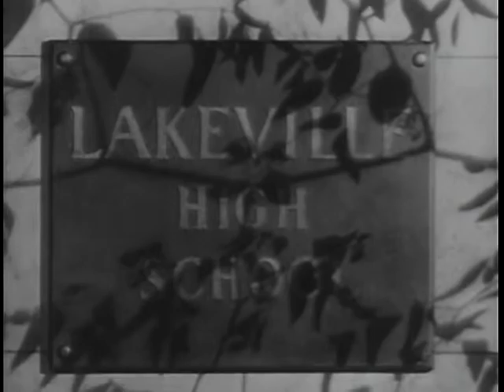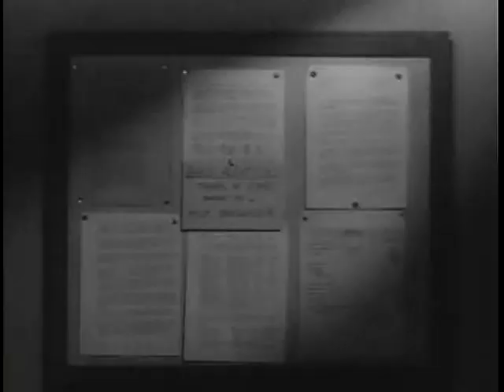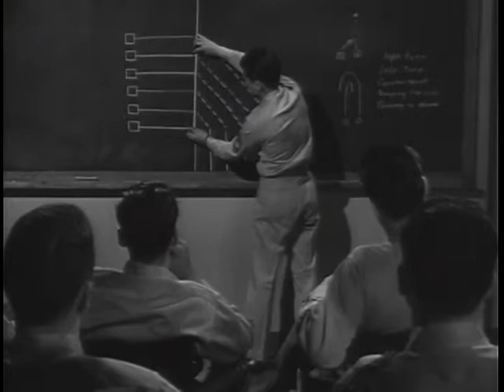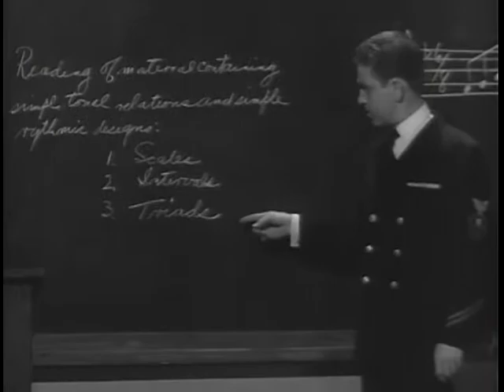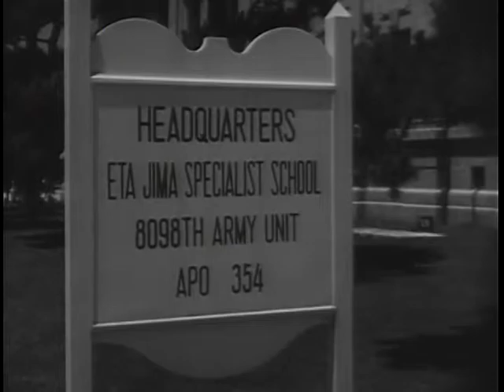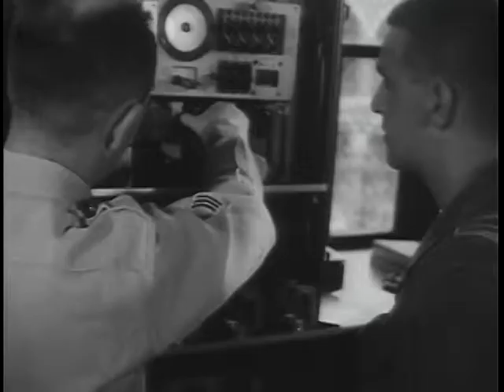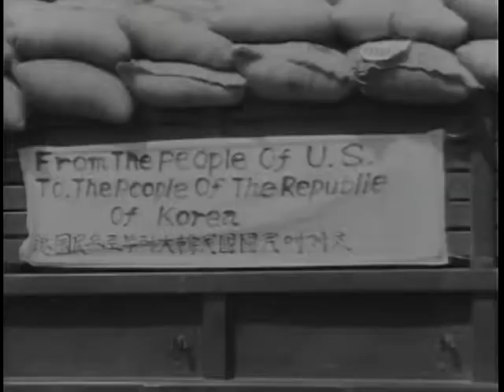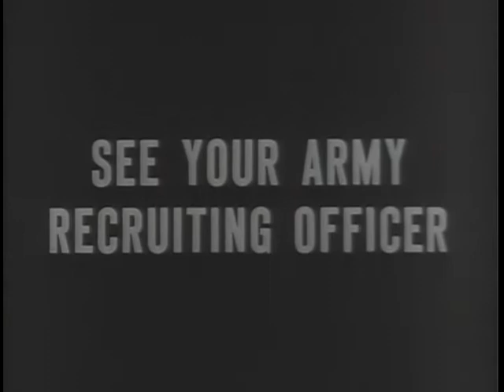Big Picture: Pictorial Report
Big Picture: Pictorial Report - National Archives and Records Administration   - ARC Identifier 2569510 / Local Identifier 111-TV-240 - DVD copied by Justin Grimes. Department of Defense. Department of the Army. Office of the Deputy Chief of Staff for Operations. U.S. Army Audiovisual Center. (ca. 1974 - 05/15/1984). This THE BIG PICTURE documentary shows the round-the-world activities of the Army. The report includes the story of Army bands and civil assistance in Korea.